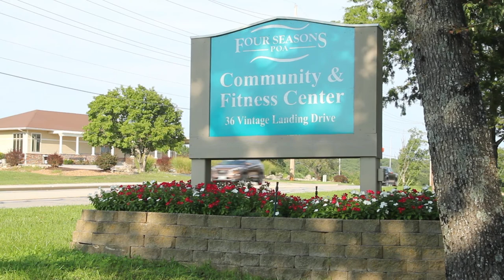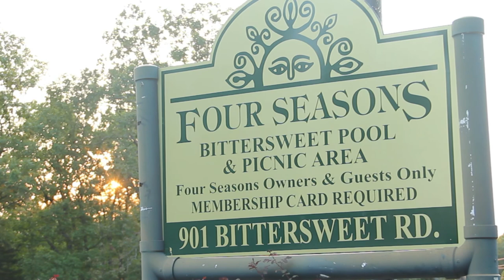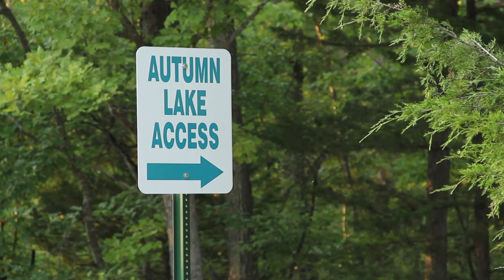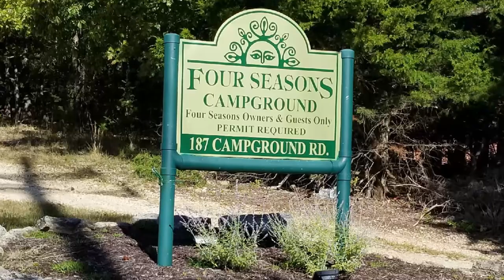Four Seasons POA